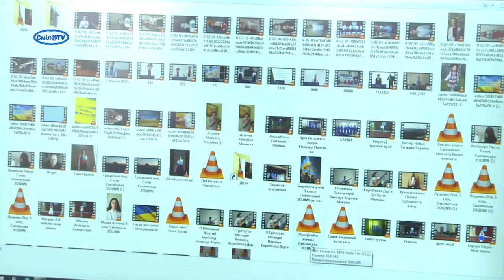Галузь культури Сміли. Місії та проекти